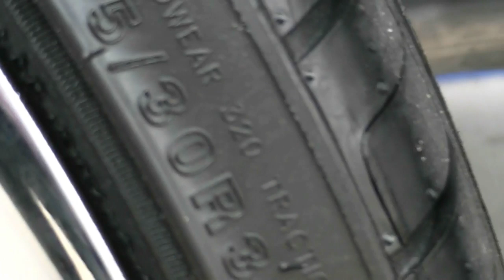Rim source 2012 Tundra on 30" @rim source